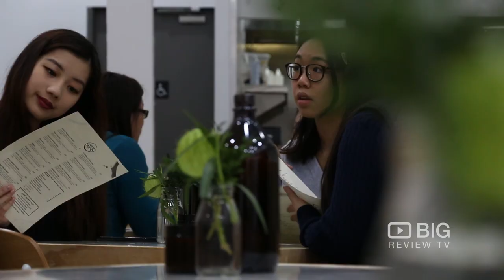White Mojo Cafe Melbourne Coffee Shop for Burger, Smoked Salmon and Coffee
White Mojo
115 Hardware St, Melbourne VIC Australia 3000

Looking for the best Coffee Shop in Melbourne? Come and visit White Mojo, try their amazing food and great coffee. Enjoy all day breakfast and lunch.